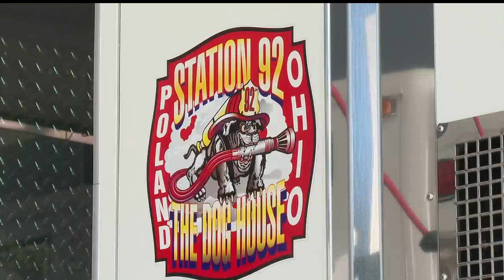For the first time ever, The Western Reserve Joint Fire District Station 92 is fully staffed in-hous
For the first time ever, The Western Reserve Joint Fire District Station 92 is fully staffed in-house.